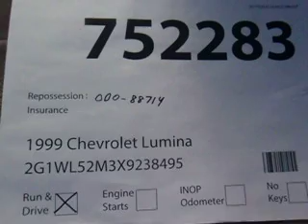752283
1999 Chevrolet Lumina